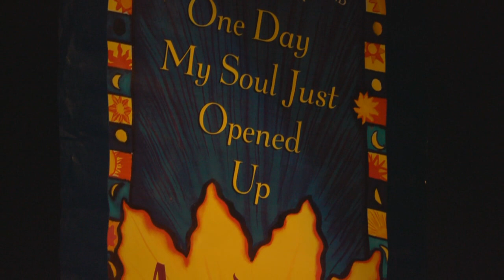Backstage & Meditation with Rev. Lizelle Bussue, Aaron Davis Hall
Inner Visions Institute for Spiritual Development presents Iyanla Vanzant with
musical guest Tulani Kinard & Ahmir
Harlem New York at Aaron Davis Hall  May 3, 2011
visit: